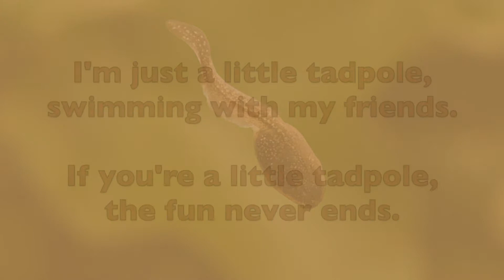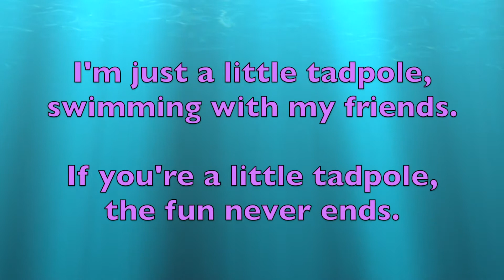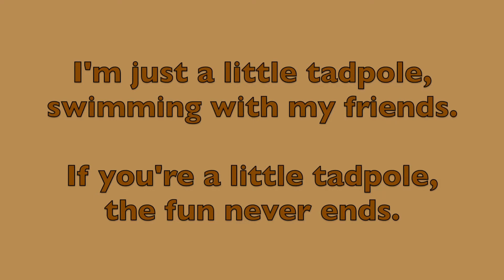03 Just a Little Tadpole perf